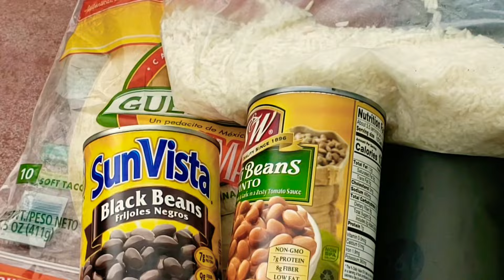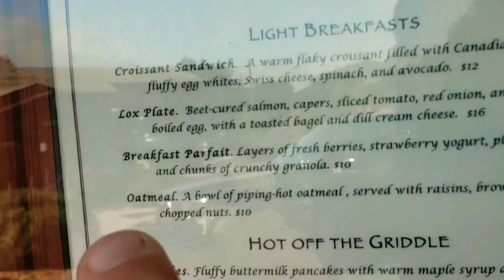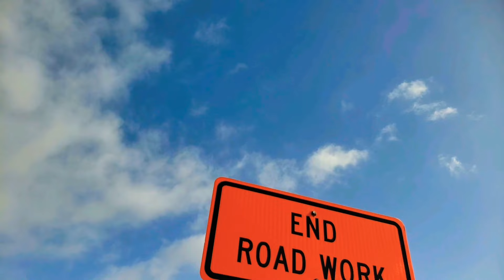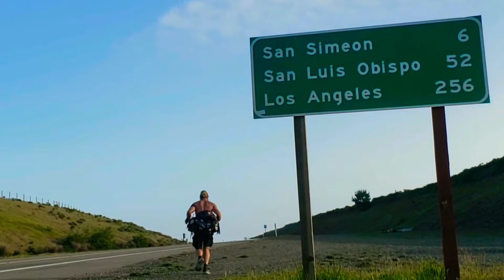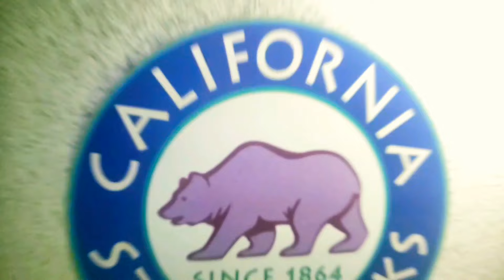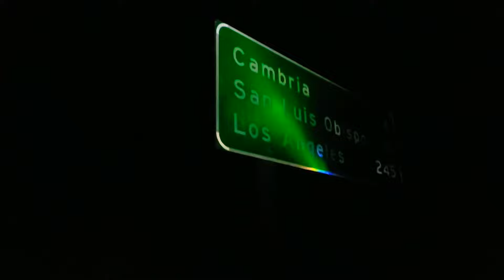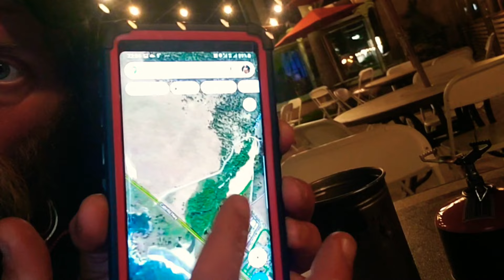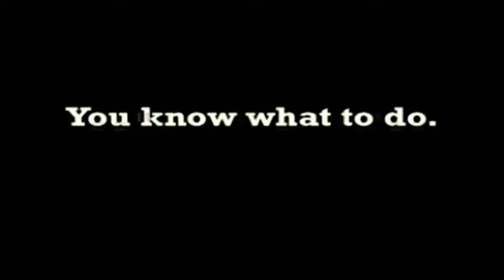Running across America PCH San Francisco to Los Angeles | Vegan Meals #543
I've been running the PCH1 California Coast from San Francisco to Los Angeles, eating high carb vegan Meals the whole way. Plant-based nutrition enables super fast super human recovery time. I may not be especially faster, or run harder than anyone else; I don't know, I have never timed myself. What I do know is that I can run a marathon distance, sleep in my Hammock and do it all again tomorrow. Sometimes more than a marathon... Pushing 40-50 miles in a day. That's the power of plants. Alkaline pH foods will heal you. Acidic pH foods will destroy you. It really is a matter of  life or death. Alkaline or die.

MUSIC

BTC Bitcoin:

1xuhkTDG8kwpqiQp4zDtDQSwEqTyNzQWB

LTC Litecoin:

LPL8mvSsyga1TozjuNMuneAiKCDuSwk232

ETH Ethereum:

0xC1B5334B3cF93Fe660bcD475559dc22C3D67054a

SEBCAMTV MAILBOX

473 Coply Terrace
Sebastian
Florida 32958

PEACE

of Fruit ;)